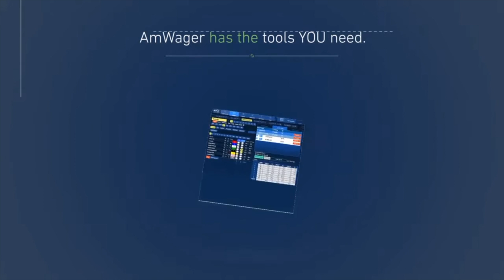Understanding Thorograph and The Bounce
Welcome to another great episode of @PastTheWireTV and when we say great we mean great. As promised we have finally done "The Bounce" show with Jeff Franklin of Thorograph. Jeff has quite a history in the game as you'll learn on the show. An ADW pioneer and the Jockey Agent for Gary Stevens when he won The Kentucky Derby aboard Winning Colors.
The bounce as us sheet users call it is a real thing. It is often misunderstood, misinterpreted, and ignored. When understood and used properly it is a significant EDGE as will be explained on the show.
Of course there is more like tidbits from the late greats Bobby Frankel and Charlie Whittingham, two of the best ever, coming from two of the current best bettors, Jonathan Stettin and Jeff Franklin.
This episode is a phenomenal introduction to Thorograph or a better understanding of Thorograph for more advanced users and players. If you are a beginner or a pro this show is for you.
As a bonus Jeff and Jon talk about some of their other Thorograph angles which have been successful.
Finding vulnerable favorites
When to bet against the chalk
Videography: Only the best, Jim Gazzale
Photos: Thorograph, Geaux Rocket Ride Haskell sheet, Geaux Rocket Ride, Haskell Stakes, Geo Sette, Past the Wire